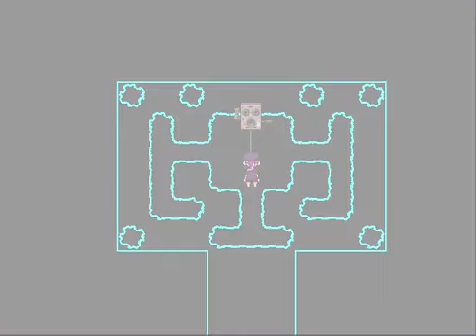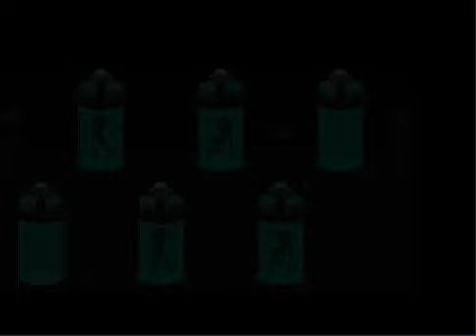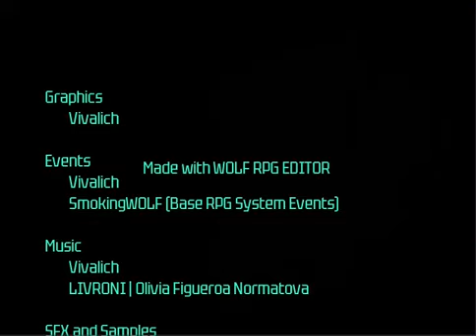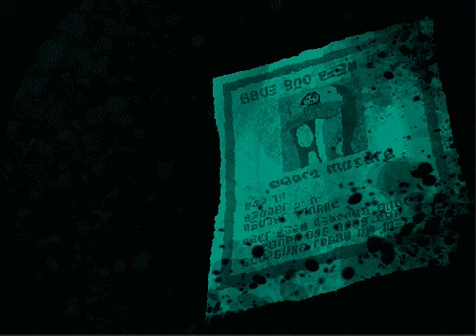dedz0ne (sploon fangame, updated)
Yume Nikki-inspired exploration horror game set in the world of Splatoon. Absolutely amazing. It recently received an update to add a few new rooms (Octarian academy, bleached corals) and Acht's official appearance and name from Side Order.
It's about the surreal nightmares of Acht ("dedf1sh") as they collect 11 drips of bleached ink in a Kamabo Co. facility to sanitize themselves. You can transform into an octopus to swim through grates, or kill with the Octobrush.
The best spritework I've ever seen in a game. Memories of Octavio, Paul, severed tentacles, sinking, fish paste, the NILS statue. Expanding on the lore of Octo Expansion, already the best official Splatoon story, in a way that's disturbing, but not like a creepypasta, disturbing in a way that actually fits right into Splatoon's world.
It's even got an original soundtrack where Vivalich composed some downbeat dedf1sh songs, using some of the same samples as the official ones.
Played here at 2x speed so it syncs to Odysee.